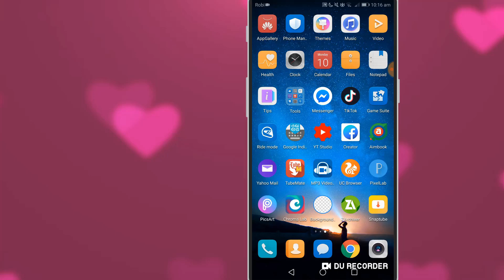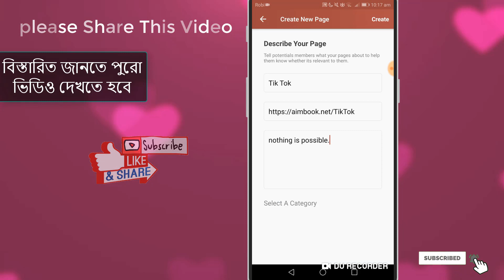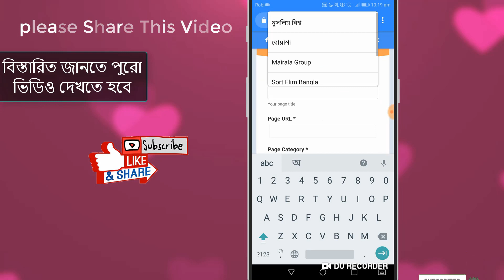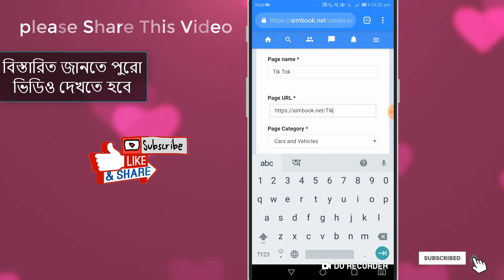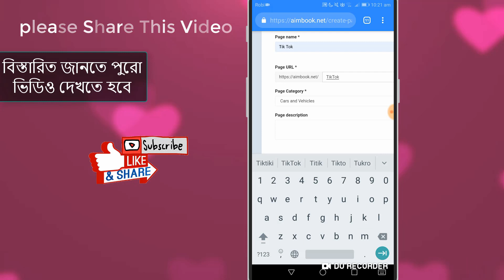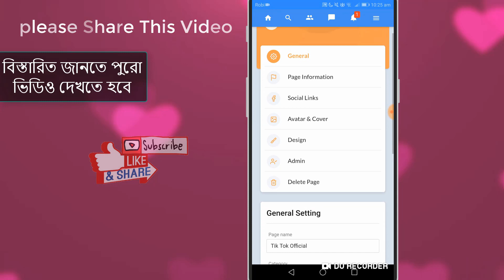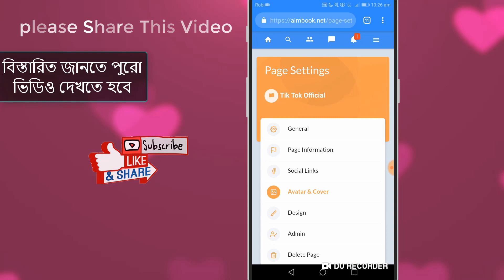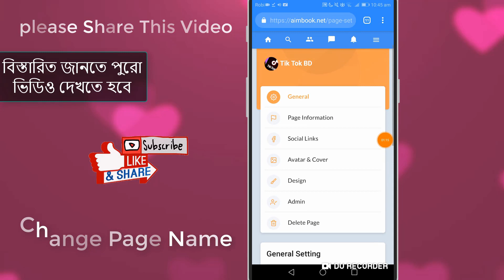Aimbook Page Create Problem Solved | How To Create Aimbook Professional Verify Page